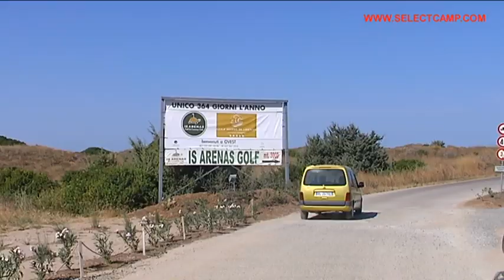Camping BELLASARDYNIA - Włochy - Sardynia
Camping Bella Sardynia leży w bardzo  atrakcyjnej okolicy, po środku naturalnego rajskiego lasu piniowego na zachodnim wybrzeżu Sardyni na półwyspie Sinis. Zajmuje 33 hektary powierzchni i jest położony tuż przy przepięknej dzikiej piaszczysto-skalistej plaży. W niedalekiej odległości znajduje się góra Monitiferru (1050m n.p.m), której miejsce i okolica jest znakomita do uprawiania turystyki pieszej. W odległości 20 km od campingu znajduję się piękne miasto Oristano a w odległości 5km jest znane i popularne pole golfowe.
Na campingu znajdziemy basen pływacki, brodzik oraz pole do mini golfa. W szycie sezonu organizowany jest bardzo dobry program animacyjny dla dzieci i dorosłych, a w małym sklepiku można kupić świeży chleb, owoce, warzywa oraz inne produkty spożywcze.
Camping oferuje bardzo interesujące wycieczki z doświadczonym przewodnikiem na półwysep Sins. Na takiej wyprawie odkryjesz wiele atrakcji przyrodniczych, historycznych oraz kulturalnych.
Nie ma wątpliwości, że to znakomite miejsce wypadowe należy do najpiękniejszych
i najdzikszych miejsc na Sardynii. Jeśli chciałbyś zobaczyć takie cuda natury jak skamieniałe wydmy, słone jeziora, różowe flamingi czy morskie żółwie oraz inspirować się światem historii naturalnej oraz malowniczej scenerii to wszystko znajdziesz w pobliżu campingu Bella Sardynia.
Jesteśmy pewni że wspomnienia z pobytu na Sardyni zostaną z Wami na zawsze!